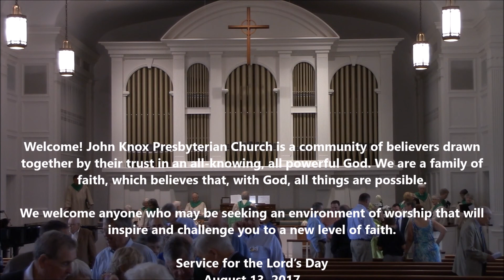John Knox Presbyterian Church :: 11 AM Worship Service :: August 13, 2017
Welcome! John Knox Presbyterian Church is a community of believers drawn together by their trust in an all-knowing, all powerful God. We are a family of faith, which believes that, with God, all things are possible.

We welcome anyone who may be seeking an environment of worship that will inspire and challenge you to a new level of faith.

Service for the Lord’s Day

GATHER IN GOD'S NAME
PRELUDE "Where Cross the Crowded Ways of Life" Keyser
CALL TO WORSHIP from Psalm 62:8,11-12
HYMN 463 "How Firm a Foundation" FOUNDATION
PRAYER OF CONFESSION
  Silent Confession
LORD, HAVE MERCY Hymn 551
ASSURANCE OF PARDON Based on Isaiah 12:2
RESPONDING IN PRAISE Glory Be to the Father Hymn 581

PROCLAIM GOD’S WORD
SACRAMENT OF BAPTISM :: We celebrate today the baptism of Olin Thomas Bixler, son of Cannon and Jessica Bixler.
OLD TESTAMENT LESSON Isaiah 43:1-7
ANTHEM "To Love Our God" Hayes
NEW TESTAMENT LESSON Mark 4:35-41
SERMON “Faith, Fear, and Questions” Gordon Turnbull

RESPOND TO GOD’S WORD
AFFIRMATION OF FAITH :: The Apostles' Creed
PRAYERS OF THE PEOPLE AND THE LORD'S PRAYER
OFFERING OF TITHES AND GIFTS
  Offertory Anthem "Largo" Handel

GO IN GOD’S NAME
HYMN 840 "When Peace Like a River" VILLE DU HAVRE
CHARGE & BENEDICTION
RESPONSE "Go With Us, Lord" Cathey
POSTLUDE "Fugue in D Minor" Bach

The Rev. Dr. Gordon Turnbull, Senior Pastor
Doug Kroske, Liturgist
Lane Moore, Choir Director
Steve Grant, Organist
Recorded & Edited by John Knox Member, Caroline T. Robertson